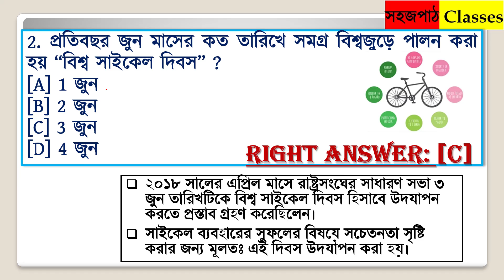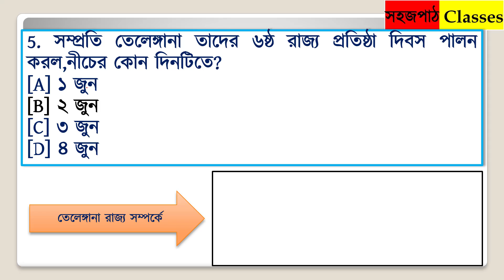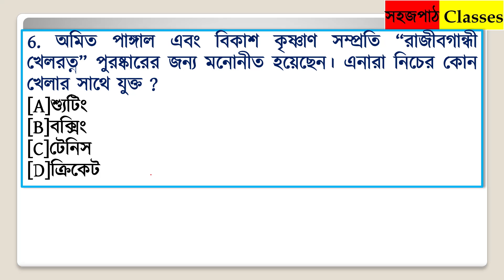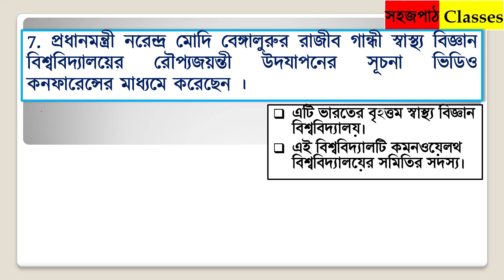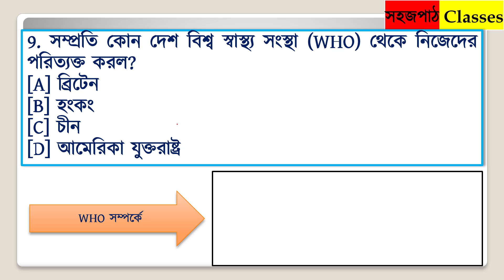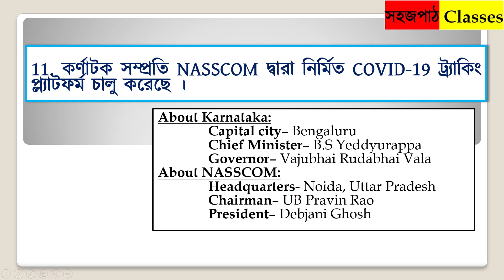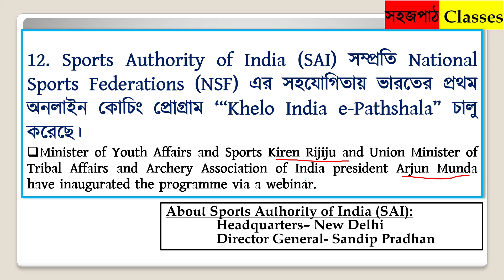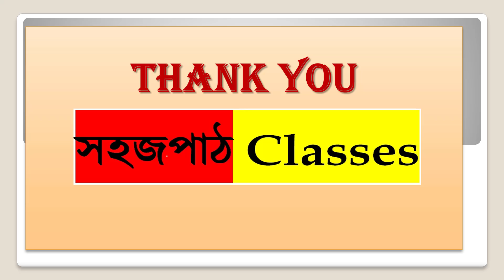Daily Current Affairs : 03 - 06 - 2020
7 AM - Daily Current Affairs @ Sahajpath Classes
Current Affairs | Daily Current Affairs | Current Affairs in Bengali.
All of you stay safe, stay home,stay blessed . God bless you all. Take precaution. Keep yourself healthy.